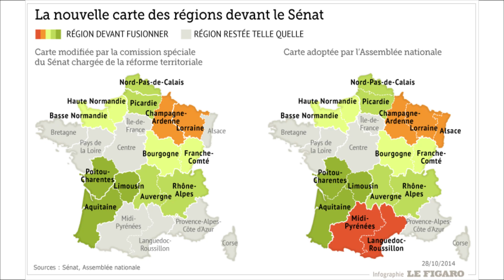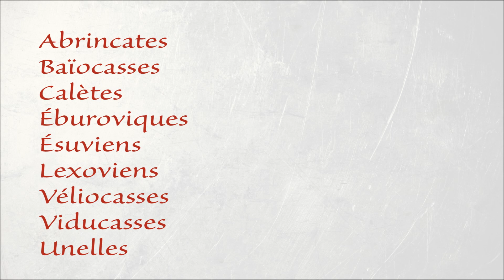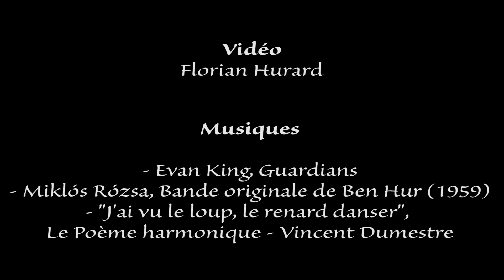La Normandie avant la Normandie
Florian HURARD vous explique que la Normandie existe depuis ... 2000 ans. Elle est composée de peuples et de cultures qui aujourd'hui encore sont au cœur de l'identité normande.

Florian HURARD est essayiste, communicant et enseignant. Il a écrit plusieurs articles et ouvrages consacrés notamment à la Normandie, à la France des régions, à la francophonie. Il est aussi le co-créateur de la Fête Des Normands, la fête régionale de la Normandie.